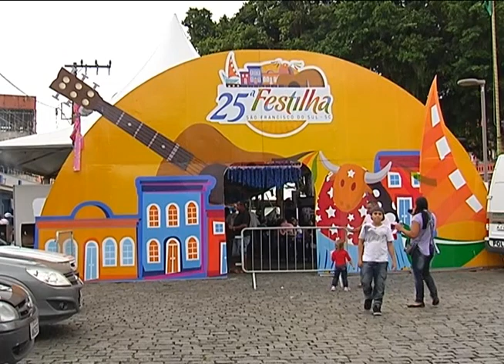Reportagem - "São Chico" completa 166 anos de emancipação - 15/04/13